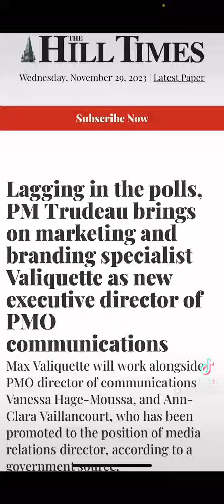Trudeau solved Canadas problem. Rebrand himself